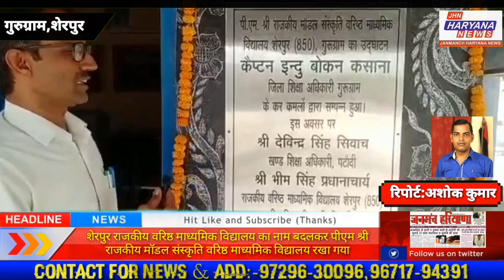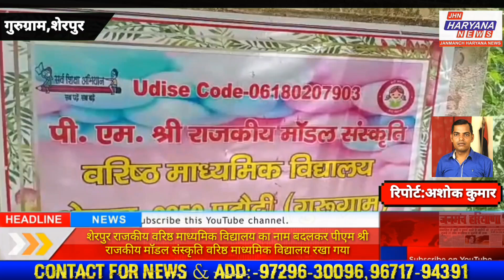गुरुग्राम:शेरपुर रा.वरि.मा.विद्या का नाम बदलकर पीएम श्री राज. मॉडल संस्कृति वरि. मा. विद्या. रखा गया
शेरपुर राजकीय वरिष्ठ माध्यमिक विद्यालय का नाम बदलकर पीएम श्री राजकीय मॉडल संस्कृति वरिष्ठ माध्यमिक विद्यालय रखा गया

गुरुग्राम:-गांव शेरपुर के स्कूल के प्रिंसिपल भीम सिंह ने जानकारी देते हुए बताया कि उनका स्कूल पीएम श्री के अंदर चुना गया है जो पटौदी ब्लॉक के अंदर केवल उन्हि के स्कूल चुना गया है इसका उद्घाटन करने के लिए जिला शिक्षा अधिकारी श्रीमती इंदू बोकन कसाना आज यहां पर पहुंची और उद्घाटन किया और गांव के सभी गणमान्य व्यक्ति भी इस मौके पर मौजूद रहे वही जिला शिक्षा अधिकारी ने सभी ग्राम वासियों को भी शुभकामनाएं दी। उन्होंने बताया कि उनके स्कूल का रिजल्ट भी 93% रहा है और इस अवसर पर प्रिंसिपल श्री भीम सिंह जी, ऑटोमोबाइल्स के स्किल अध्यापक सुरेंद्र वर्मा, हिंदी लेक्चरर अनिल कुमार जी, सुरेंद्र कुमार हिंदी अध्यापक, ओमप्रकाश, ब्रहमदेव जी अजीत जी ,चित्रा मैडम, मोनिका मैडम ,अनीता मैडम ,रितु मैडम आदि अध्यापकों सहित स्कूल के बच्चे व सभी ग्रामवासी भी उपस्थित रहे